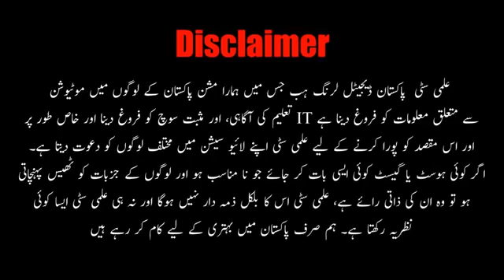Adaptation of Soft Skills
Adaptation of Soft Skills to Bring Healthy Changes!